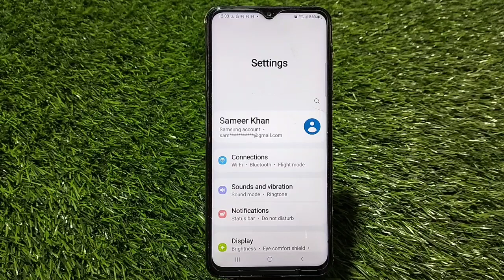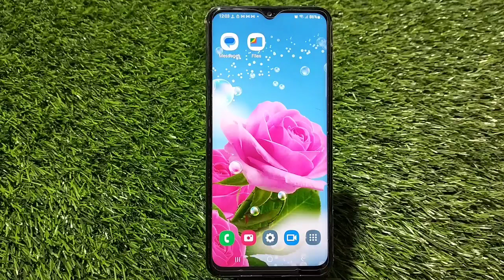Dark Mode Enable Samsung Galaxy M04, Dark Mode Setting Samsung Galaxy M04,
Dark Mode Enable Samsung Galaxy M04,  Dark Mode Setting Samsung Galaxy M04,  How To Enable Dark Mode Samsung Galaxy M04,

How To Enabledarkmode Samsung Galaxy M04, Darkmodeenable , Dark Mode Setting Samsung Galaxy M04,